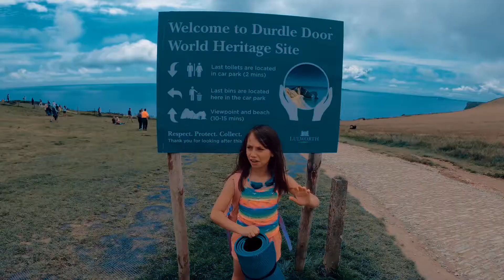Durdle Door Ingilterenin unlu kumsali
Durdle Door Ingilterenin unlu kumsal plaji